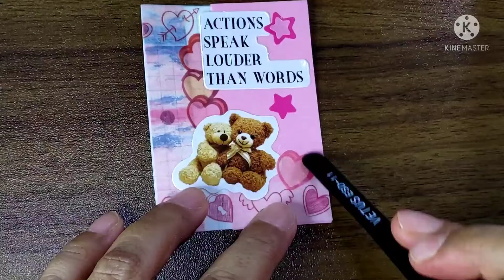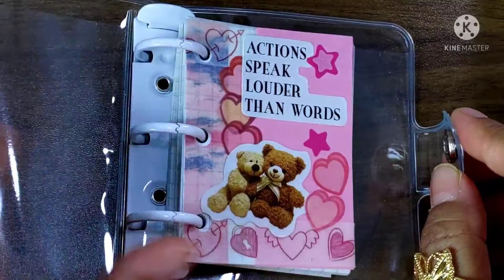MY NEW MINI JOURNAL | PINK THEME